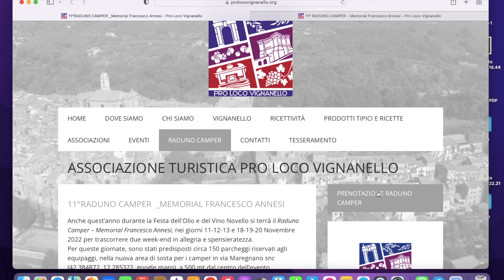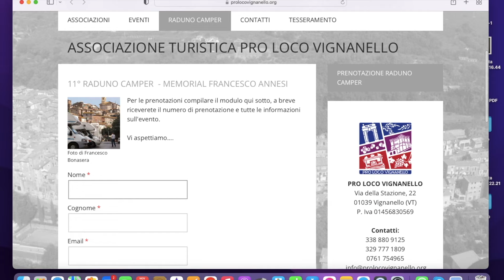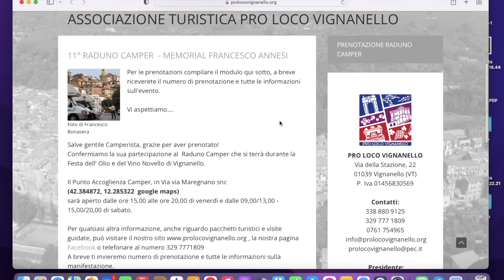Raduno Camper Memorial Francesco Annesi a Vignanello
XXII Festa dell'Olio e del Vino Novello a Vignanello e 11ma edizione del Raduno Camper che quest'anno si fregia della intitolazione a Francesco Annesi.
Noi ci saremo e per tutti i camperisti e i caravanisti che vorranno esserci, ecco qui il video con le semplicissime istruzioni per l'iscrizione.
Iscriversi è facilissimo, impossibile quindi utilizzare questa scusa per non essere dei nostri.